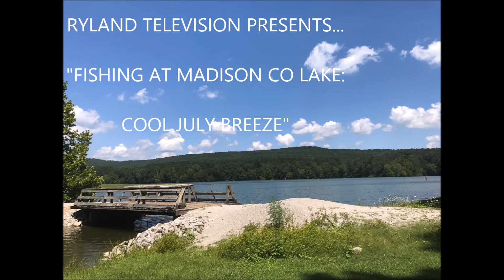FISHING AT MADISON CO LAKE COOL JULY BREEZE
Fishing at Madison County Lake on one of the coolest days in July in recent years.